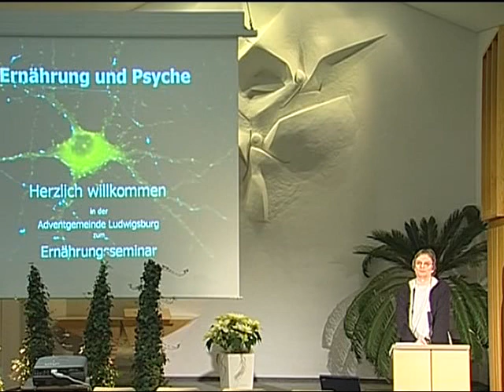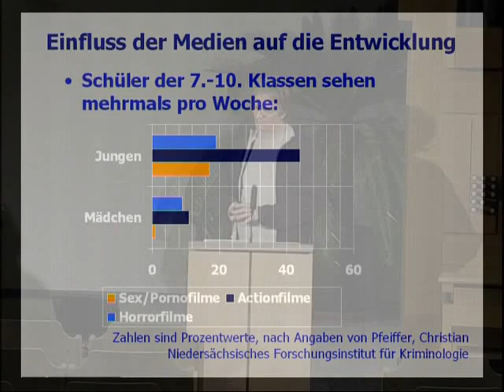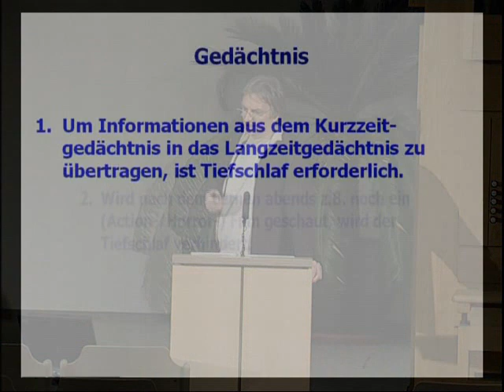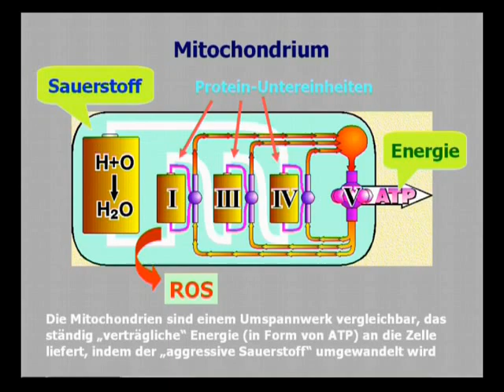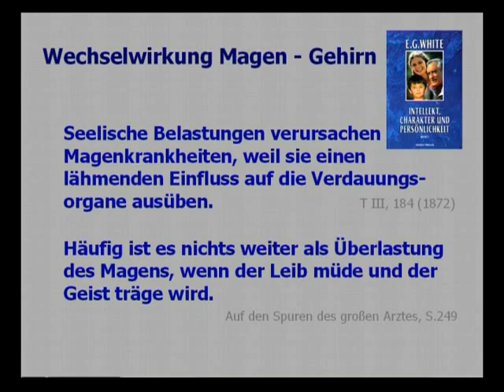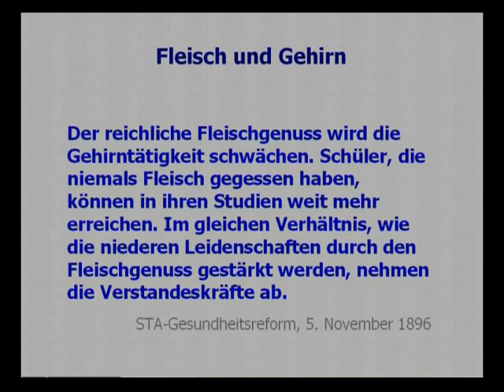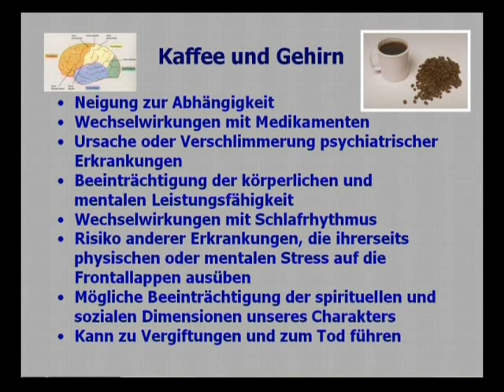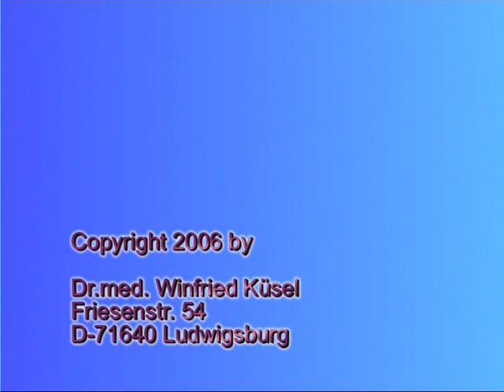Dr. Küsel (6) - Ernährung und Psyche - Unser Lebensstil bestimmt unsere Persönlichkeit